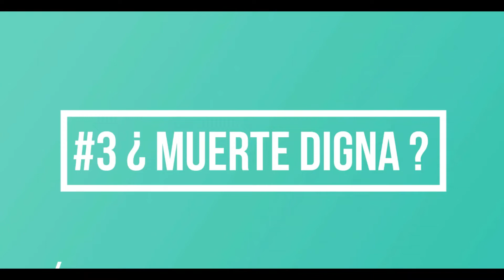3/14. ¿Muerte digna?. Elementos para tomar una decisión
"Además del aborto, es motivo de preocupación la norma constitucional que asegura a toda persona el derecho a una muerte digna (art. 68). Bajo este concepto, se introduce en nuestra cultura la eutanasia, que es una acción u omisión con el fin de causar directamente la muerte, y así eliminar el dolor. Es valorable que el texto constitucional garantice el acceso a los cuidados paliativos a enfermos graves y crónicos (art. 68, 3), porque es un camino indispensable para acompañar a hermanos nuestros especialmente vulnerables, pero la "muerte digna" es otra cosa y
es un derecho ambiguo, porque pretende solucionar un problema acabando deliberadamente con una vida humana. Aquí está su carácter deshumanizante, porque fomenta la cultura del descarte y puede hacer todavía más frágil la vida  de personas ya muy débiles por la enfermedad".(Declar Obispos de Chile)